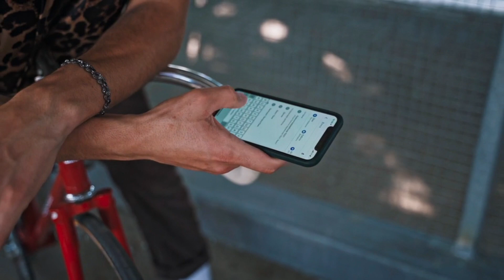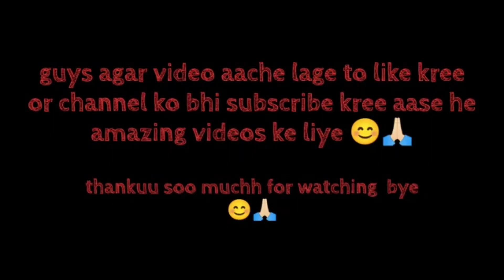आखिर चोर चाह कर भी क्यों नहीं चुरा पाते हैं ट्रेन में लगे पंखे ? 🤔 Must Watch.